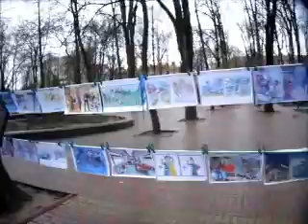Хмельницький: акція Я обираю ЄС